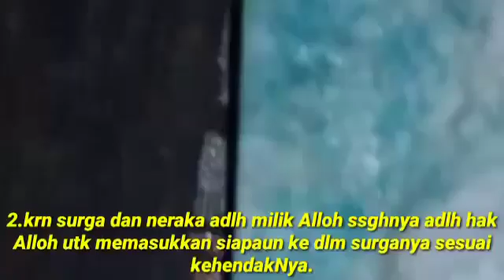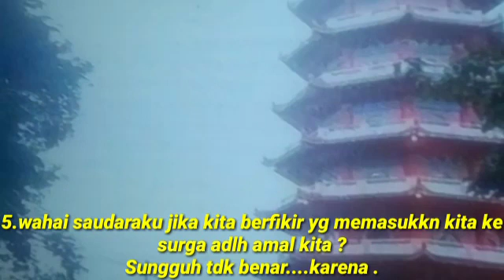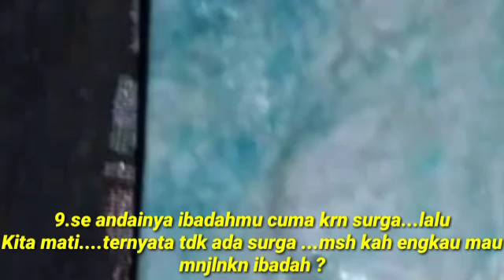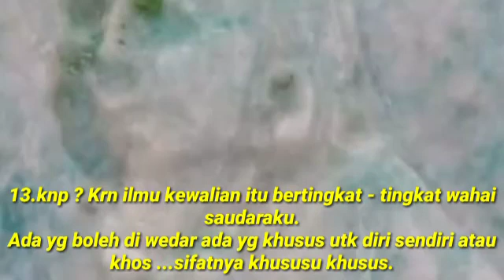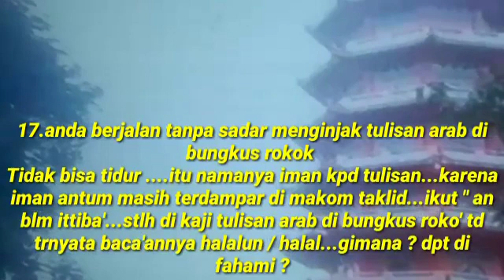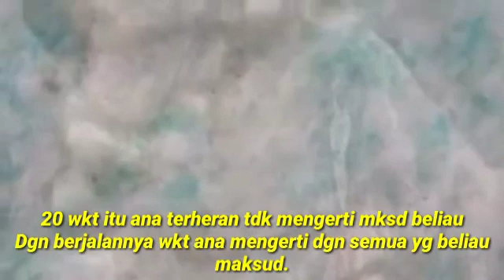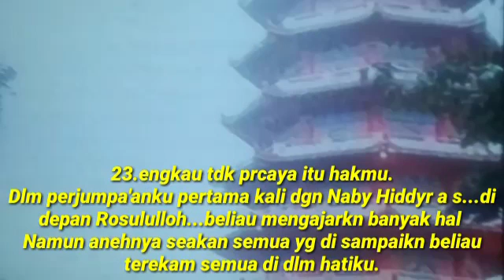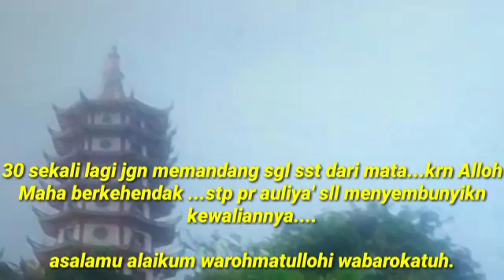Pesan alam selamatkan dirimu dari sifat fasik, munafik dn dosa tersembunyi...sorot mata alam ???